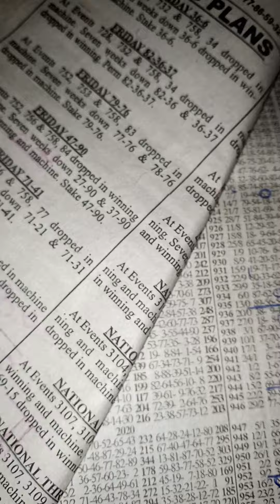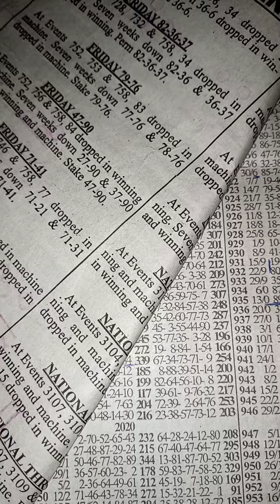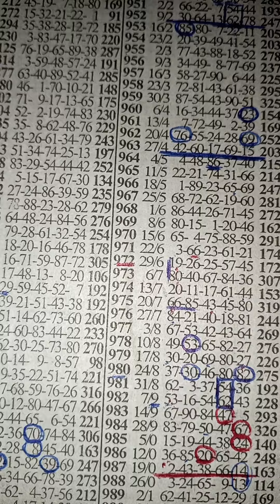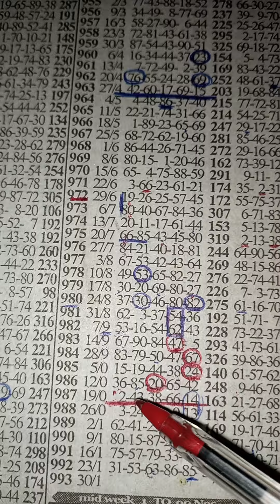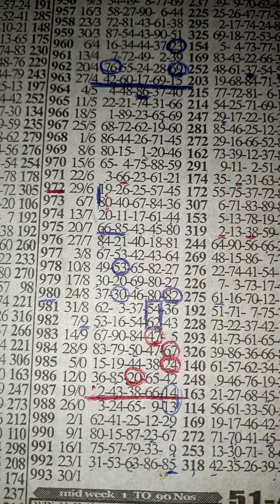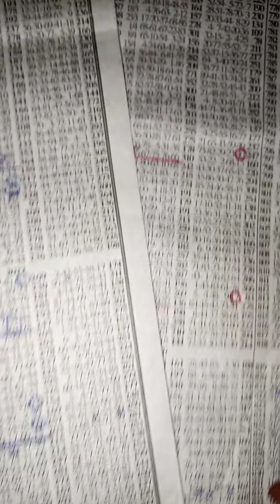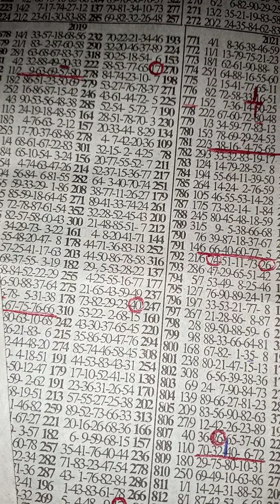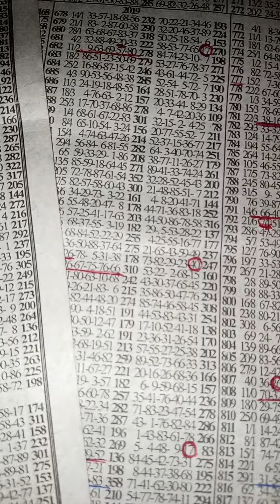GHANA MONDAY SPECIAL 💰💰 (🔥)